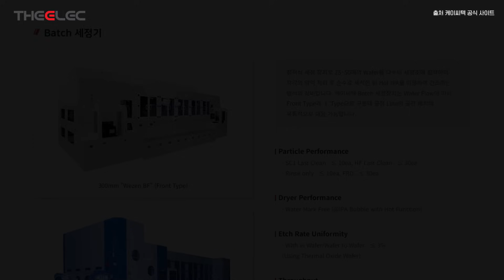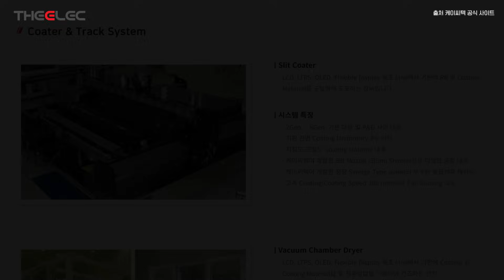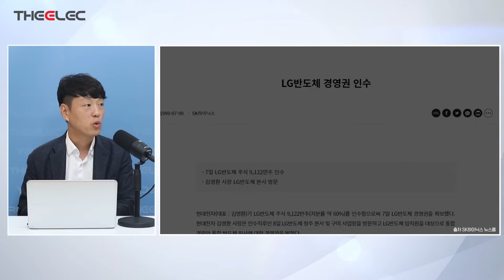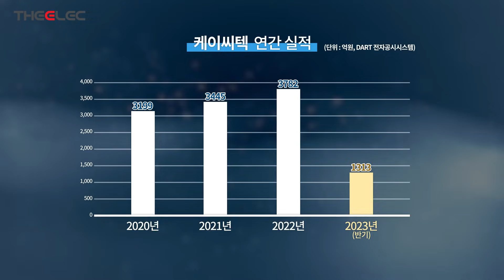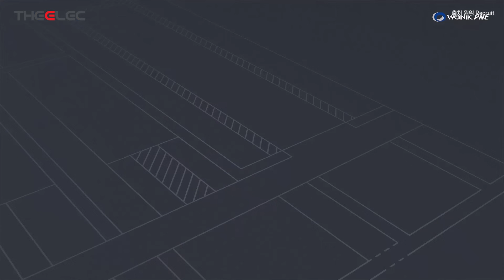케이씨텍 배터리 장비 첫 진입, LG엔솔 퀄 통과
00:00 인트로
00:10 케이씨텍은 어떤 기업일까?
01:43 "반·디 업체들이 2차 전지로 온다" 일반화의 오류?
02:37 케이씨텍도 LG와 '2차 전지' 업계 도전, PRI 거래? 직거래?
04:52 케이씨텍이 제조할 2차 전지 장비는?
06:17 케이씨텍의 장비가 들어갈 수 있는 공장 예상
09:22 케이씨텍의 연간 실적과 사업 부문 확대